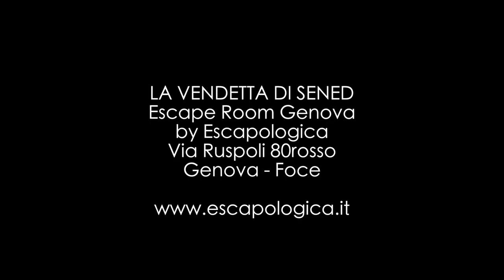ESCAPOLOGICA ESCAPE ROOM GENOVA - LA VENDETTA DI SENED TRAILER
★LA VENDETTA DI SENED★
Lord Logan, ricco archeologo, rimasto solo al mondo, sta spendendo i suoi ultimi giorni di vita ricercando eredi meritevoli a cui lasciare il suo bagaglio di scoperte e segreti raccolti negli anni passati in Egitto.
Per stabilire chi potrà essere il custode del suo grande sapere, ha ricostruito la Tomba di Sened, l’ultima sua scoperta in ordine di tempo.
La tomba racchiude numerosi enigmi e segreti.
Solo chi riuscirà a risolverli e ad uscire nel tempo stabilito di 60 minuti, avrà il privilegio di ereditare l’immenso e preziosissimo “sapere di Lord Logan”.
Forma la tua squadra e mettiti alla prova… la ricompensa cambierà la tua vita per sempre!!

➜ DOVE SIAMO: Via Eugenio Ruspoli 80R
16129 Genova – Foce